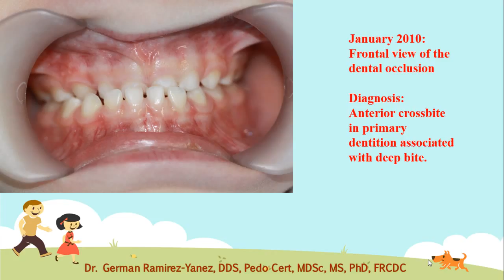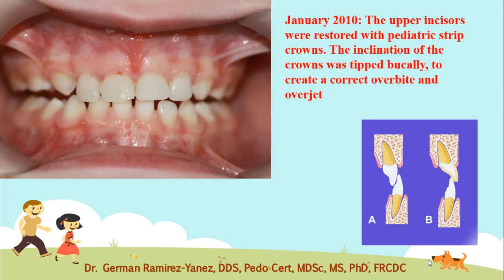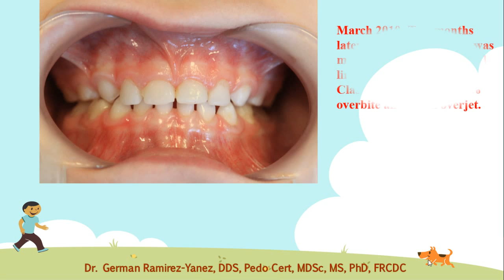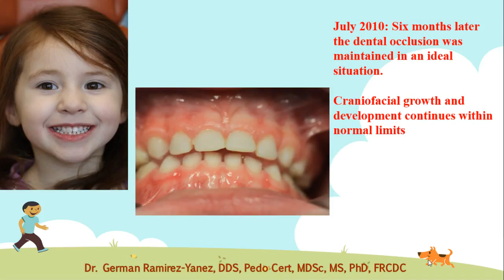Malocclusion Case study 2 (Malocclusion in a patient with anterior crossbite)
Dr. German Ramirez-Yañez